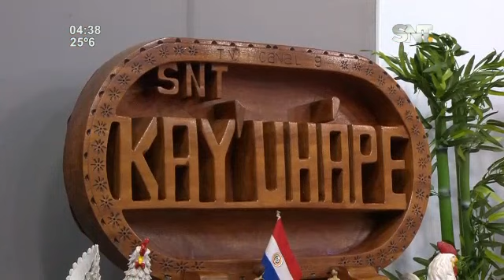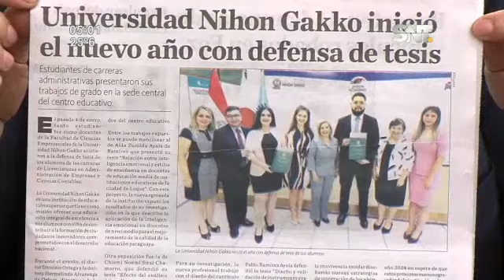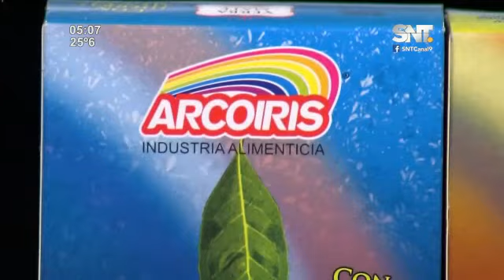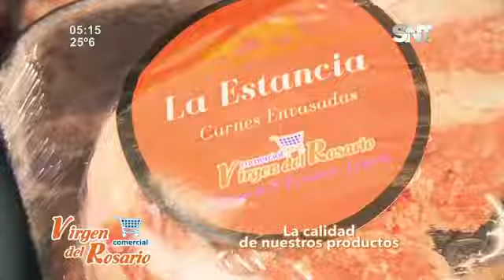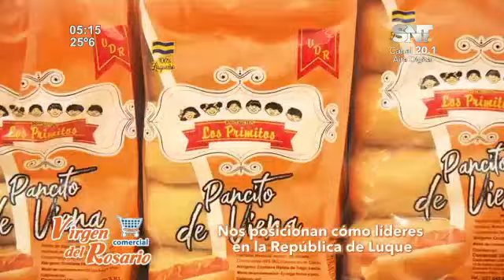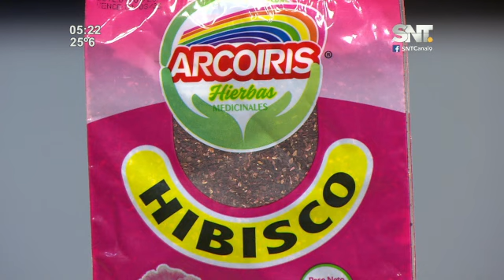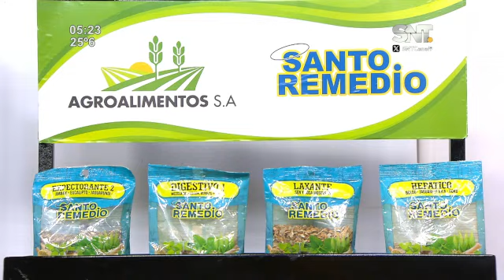Kay'uhape: Programa del 10 de enero del 2024